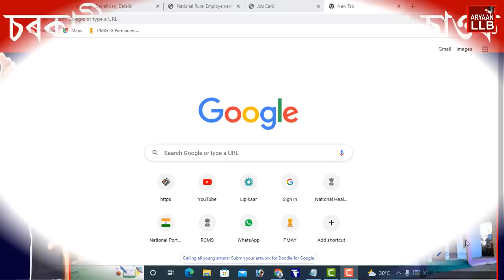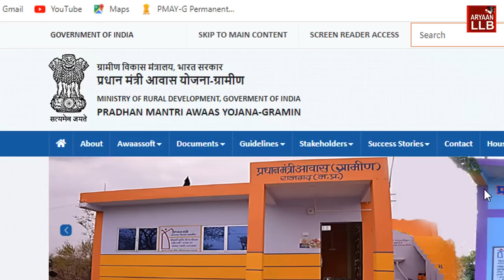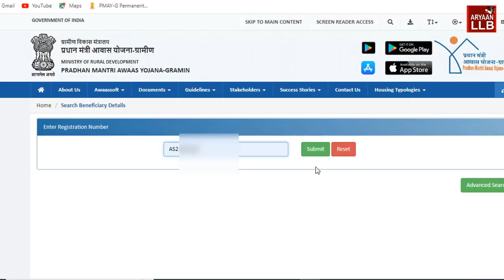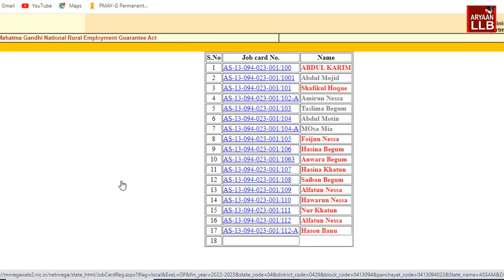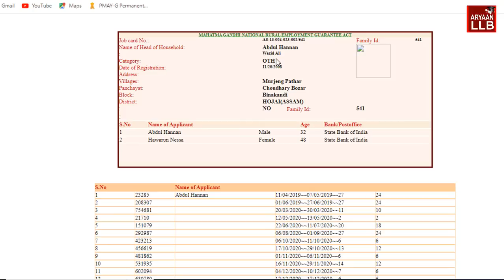চৰকাৰী ঘৰত নাম থকা সকলৰ বাবে গুৰুত্বপুৰ্ণ খৱৰ l If you have your name in PMAYG List